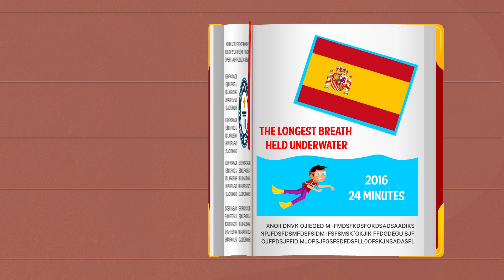Trapped Underwater For 72 Hours And Survived To Tell The Story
They were trapped underwater and somehow managed to survive alive!! Brainiac's educational animated video get to the bottom of these amazing survival techniques
You’ve heard about some of the world’s greatest escapes, but what happens to your odds if you add water to the mix? Even some of the best magicians and escape artists hesitate to tackle the deep sea simply because of the risks. But then in 2013, Harrison Okene pulled off an impressive (and dumbfounding) 60 hours underwater. Somehow he managed to stay alive. How? Unfortunately, it’s not magic or a trick—--just plain ol’ science. In this video, we talk about how Okene managed to survive almost 3 days underwater, and some other unreal stories of people who have survived from underwater fiascos. And did we mention the infamous David Blaine? All that and more in this deep, sunken, video.